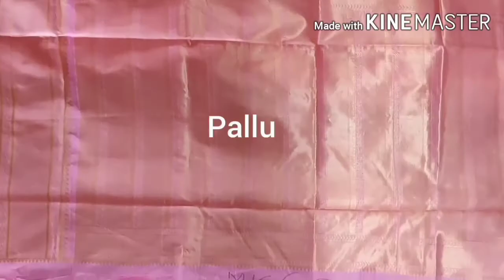Kanchipuram silk Handlooms sarees Collections